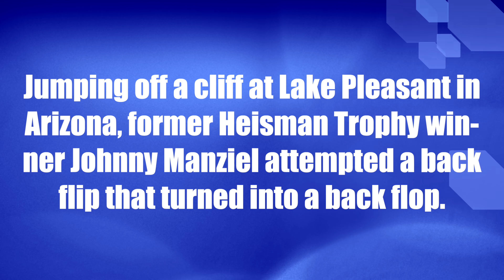Johnny Manziel shares backflip turned back flop in failed cliff jump at Lake Pleasant in Arizona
Jumping off a cliff at Lake Pleasant in Arizona, former Heisman Trophy winner Johnny Manziel attempted a backflip that turned into a back flop...